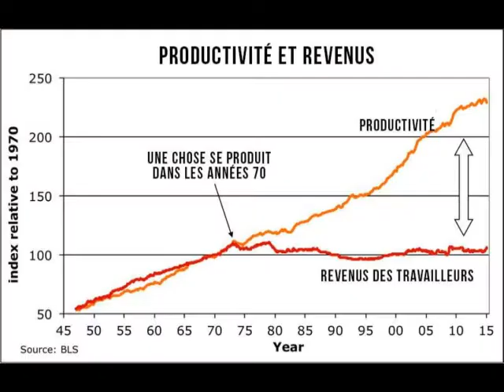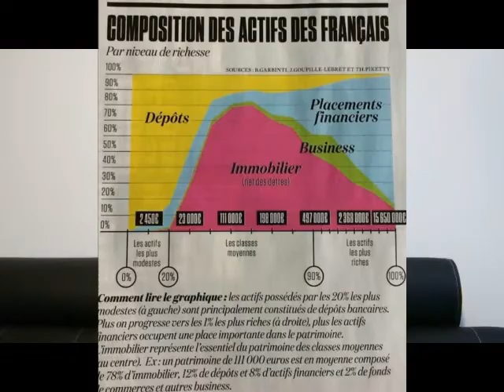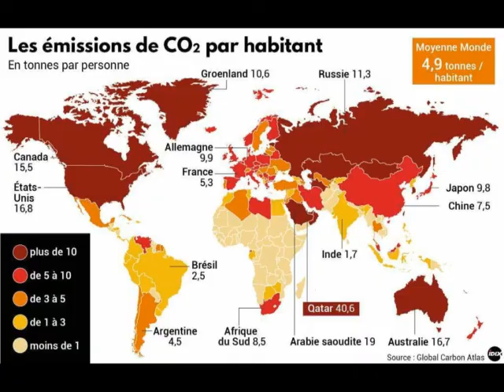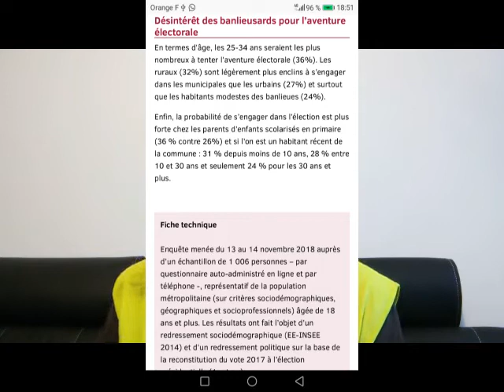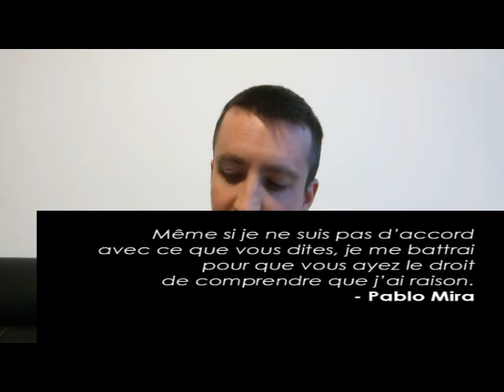Gilets jaunes: Coup de geule d'un ami gilet jaune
Please If you Wish I will delete this video. Please tell me.